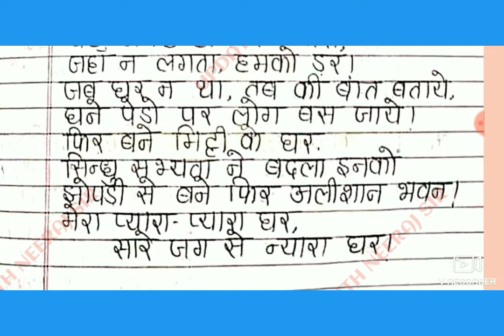शिक्षण योजना , कक्षा 4, विषय - हमारा परिवेश , प्रकरण - कैसे बने घर